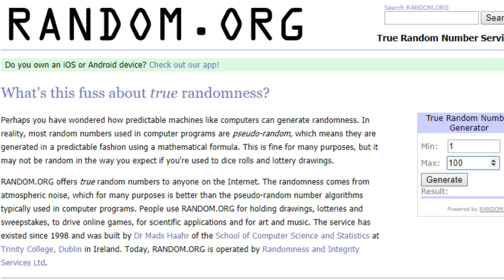AdmiralBulldog Phoenix Mid True Carry Mode Dota 2 7.16